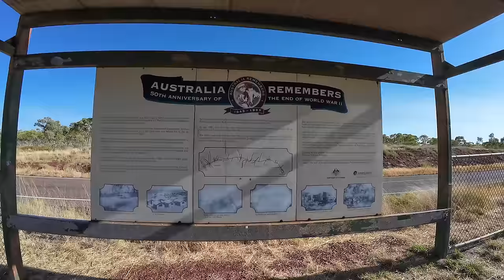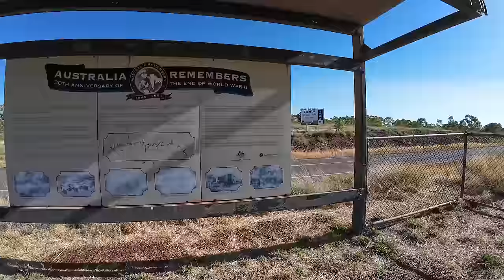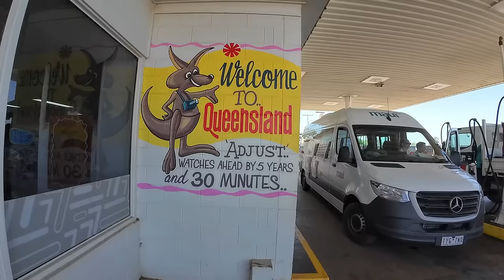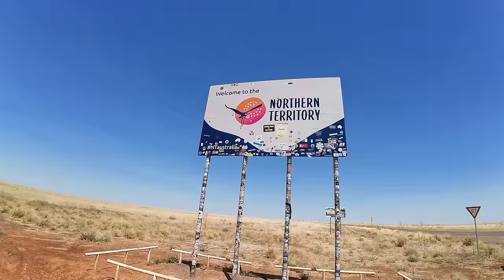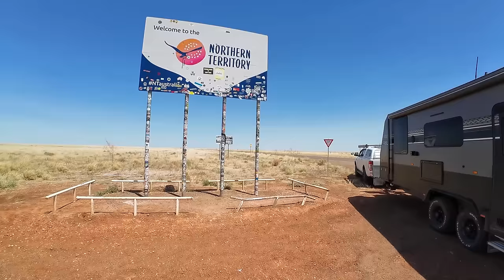Travelling Australia in the Summertime - Mt Isa to Barkly homestead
Join us on an epic outback adventure as we hit the road from Boulia to Barkly Homestead! 🚗 In this YouTube vlog, we take you along for the ride as we explore the vast landscapes, make a pit stop in Mt Isa for some shopping and a delightful KFC treat, and spend a night at the historic Gunpowder Rest Area, a WW2 heritage site.

Watch as we share our experiences, from the breathtaking scenery to the fascinating history of Gunpowder Rest Area. The following day, we continue our journey through the picturesque town of Camooweal. Learn useful travel tips as we refuel our diesel, replenish our water tanks, and locate the essential dump point. @CaravanAdventureAus thanks for the great tip

Crossing the QLD/NT border, we find ourselves at the iconic Barkly Homestead, where we spend a relaxing night under the stars. 🌌 Immerse yourself in the beauty of the Australian outback, and join us on this unforgettable road trip filled with adventure, discovery, and the joy of the open road. 🌏🔍

Feel like supporting us? You can Buy Jon a milkshake @
Welcome to Only Leaving Footprints, your gateway to the breath-taking landscapes, diverse cultures, and untold stories woven into the fabric of Australia.

Embark on a journey with us as we crisscross the vast and enchanting terrain of the Land Down Under. Only Leaving Footprints is more than a channel; it's an invitation to explore, appreciate, and connect with the incredible beauty that defines Australia.

🗺️ Our Mission:
We believe in exploring with purpose, leaving only footprints and taking away memories. Join us as we showcase the lesser-known wonders, cultural nuances, and hidden gems that make Australia a tapestry of discovery waiting to be unravelled.

🌄 What to Expect:
Immerse yourself in awe-inspiring landscapes, from the rugged Outback to the pristine coastal shores. Our travel adventures capture the essence of Australia's diverse geography, inviting you to witness its raw beauty and marvel at its untouched splendour.

👫 Meet the Locals:
Venture beyond tourist hotspots as we introduce you to the warm-hearted locals who breathe life into each corner of this vast continent. Hear their stories, taste their cuisine, and experience the true essence of Australian hospitality.

📸 Visual Feast:
Our videos are not just travelogues; they're visual feasts that transport you into the heart of Australia. Expect cinematic shots, time lapses, and drone footage that showcase the country's stunning vistas like never before.

🤔 Interactive Experiences:
Engage with us through interactive challenges and Q&A sessions. Share your own travel tales, ask questions, and become a part of our growing community of passionate explorers.

🚗 Road Trips and Beyond:
Join us on epic road trips, off-the-beaten-path adventures, and city explorations. Whether you're an avid traveller or an armchair explorer, our channel promises to ignite your wanderlust and inspire your next Australian escapade.

🌏 Only Leave Footprints:
Our mantra is to explore responsibly and only leave footprints behind. We're committed to promoting sustainable travel, respecting local cultures, and fostering a love for the environment.

Together, let's celebrate the spirit of exploration and uncover the untold stories that make Australia an extraordinary destination.